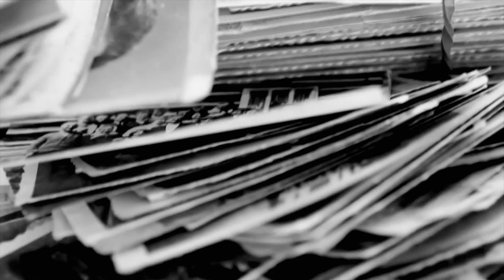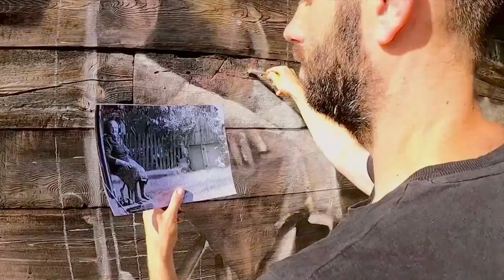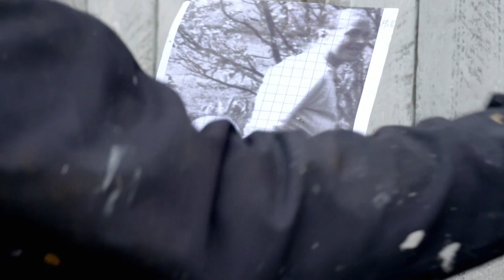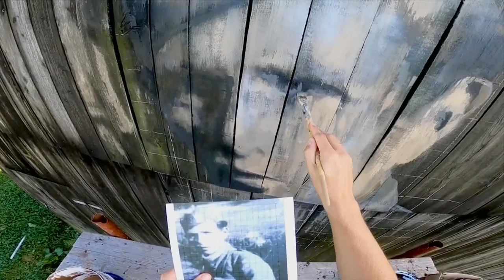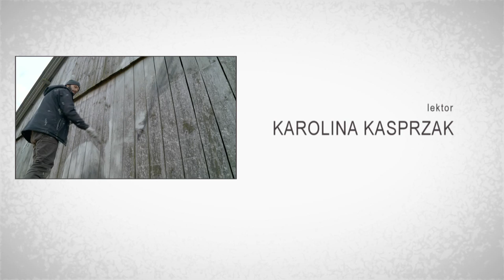Z klimatem i z pasja 15